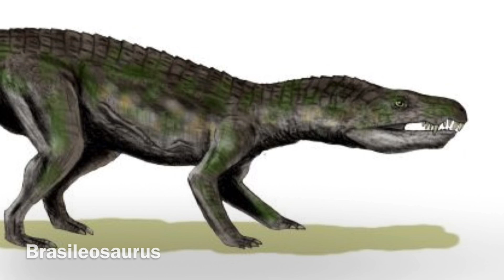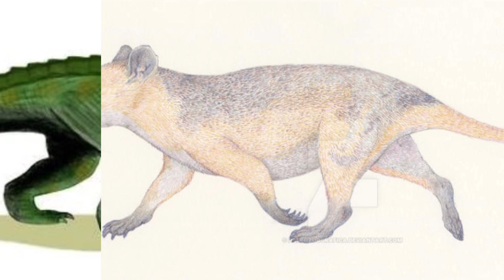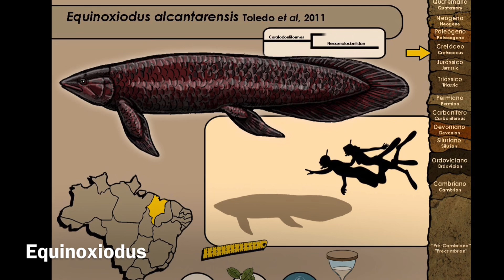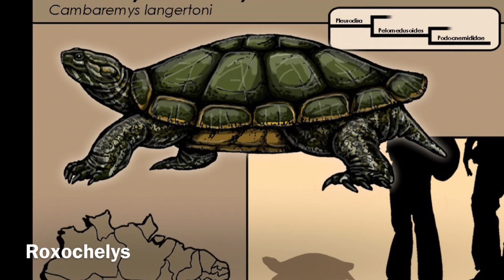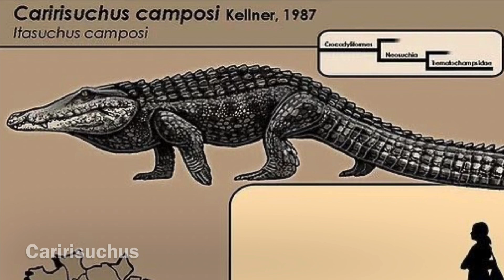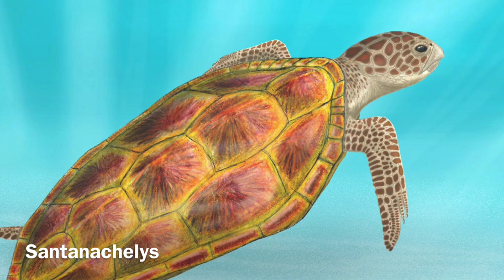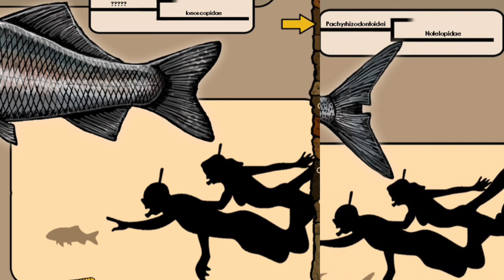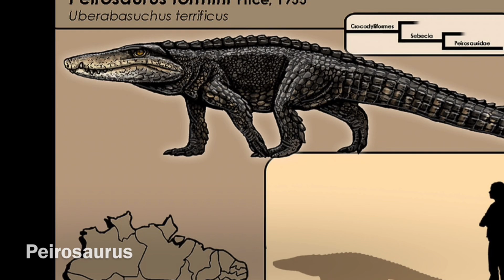Prehistoric creatures all around the world S2 ( episode 19 ) Cretaceous Creatures of Brazil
This video shows most of the Cretaceous creatures that have been found in Brazil.

Tribodus - Andre Lucas
Bawitius - Dasaurian (Ethan)
Arganodus - ProfDanB
Ceratodus - ? (Not my art)
Mawsonia - Mario Lanzas
Adamantinasuchus - ? (Not my art)
Aphaurosuchus - Joschua Knuppe
Armadillosuchus - ? (Not my art)
Barreirosuchus - BianoPaleontologo
Baurusuchus - ? (Not my art)
Brasileosaurus - Nobu Tamura?
Caipirasuchus - Rodolfo Nogueira?
Campinasuchus - Ennie Novachrono
Caryonosuchus - ? (Not my art)
Roxochampsa - Maurílio Oliveira
Mariliasuchus - Pabulo Domiciano
Montealtosuchus - Montealtosuchus
Morrinhosuchus - Smokeybjb
Sphagesuchus - Felipe A. Elias?
Stratiotosuchus - Smokeybjb
Boipeba - Smokeybjb
Baurubatrachus - Lautaro R. Blanco
Brasilestes - Paleozoografica
Coringasuchus - Nobu Tamura?
Pelomedusoides - Julio Lacerda
Seismophis - Paleozoobr
Atlanticopristis - ? (Not my art)
Bartschichthys - Paleozoobr
Equinoxiodus - Paleozoobr
Lepidotes - Joschua Knuppe
Myliobatis - ? (Not my art)
Onchopristis - Mario Lanzas
Stephanodus - Paleozoobr
Cryptobicuspidon - Felipe Alves Elias
Keresdrakon - Julia d’Oliveira
Caiuajara - Julia d’Oliveira
Torukjara - Matheus F. Gadelha
Gueragama - Julius T. Csotonyi
Candidodon - Felipe A. Elias
Itapecuruemys - Paleozoobr
Titanochampsa - Joschua Knuppe
Pepesuchus - ? (Not my art)
Bauruemys - Paleozoobr
Roxochelys - Paleozoobr
Neokotus - Paleozoobr
Dastilbe - Mamatlisham
Araripesuchus - KnorkesDrawings
Caririsuchus - Paleozoobr
Anhangeura - Literally Miguel
Araripesaurus - Kiracuriee
Barbosania - Pteros?
Brasileodactylus - Joschua Knuppe
Cearadactylus - RaymondTirado
Kariridraco - Júlia d'Oliveira
Maaradactylus - Júlia d'Oliveira
Santanadactylus - Pteros?
Tapejara - Anthon500
Thalassodromeus - PaleoPete
Tropeognathus - Kelvinartstudio
Tupuxuara - Lucas Attwell
Unwindia - Pteros?
Santanachelys - Smokeybjb
Cearachelys - Artbyjrc
Araripemys - Kano Serrano?
Euraxemys - Paleozoobr
Brasilemys - Paleozoobr
Araripelepidotes - ? (Not my art)
Beurlenichthys - Paleozoobr
Brannerion - Paleozoobr
Calamopleurus - ? (Not my art)
Cladocyclus - ? (Not my art)
Notelops - Paleozoobr
Obaichthys - PHYLO?
Oshunia - Paleozoobr
Placidichthys - Paleozoobr
Rhacolepis - ? (Not my art)
Santanaclupea - Paleozoobr
Tharrhias - Paleozoobr
Vinctifer - Paleozoobr
Itasuchus - Nobu Tamura
Labidiosuchus - Paleozoobr
Peirosaurus - Paleozoobr
Anodontites - Veronidae
Diplodon - Luis Ruiz Berti
Monocondylaea - ? (Not my art)
Physa - ? (Not my art)